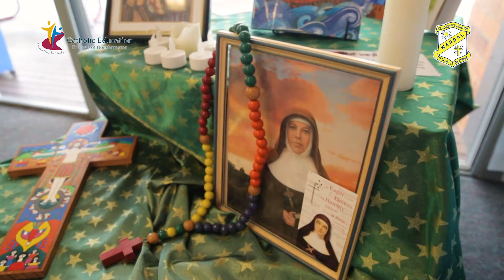St Joseph's Catholic Primary School, Wandal, Rockhampton